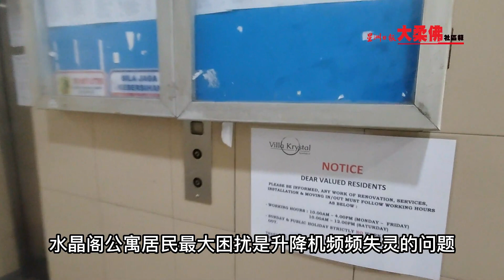士姑来水晶阁公寓问题多 玛丽娜：居民和居委须各司其职#大柔佛三分钟#星洲日报#星洲日报大柔佛社区报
（依斯干达公主城4日讯）曾发生7岁女童受困升降机事件的水晶阁（Villa Krystal Apartment）公寓居民，希望通过士姑来区州议员办公室的从旁协助，往后得以通过有效途径稽查公寓管委会过往帐目，以期升降机失灵、居住环境保安问题等得以解决。

摄影剪辑：陆家明